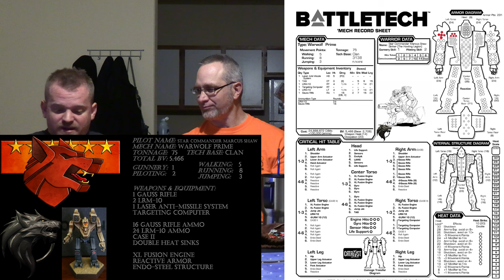Battletech Campaign - Liberty (Carver V) - Carver's Market - March 7, 3155 - 06:15 Hours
Greetings!

I am back with Buster aka Banshee and Social General Rob as they bring their Capellan forces back to Carver's Market in a counter attack with the mission of destroying my Striker Star.

Preamble – 00:00
Wolf Empire Forces – 03:06
Capellan Forces – 08:45
Round One Movement – 12:41
Round One Combat – 22:05
Round Two Movement – 30:50
Round Two Combat – 37:20
Round Three Movement – 59:10
Round Three Shooting – 01:05:45
Round Four Shooting – 01:16:12
2nd Battle Movement – 01:18:03
2nd Battle Shooting – 01:26:44
Final Thoughts – 01:43:25
Credits – 01:45:05